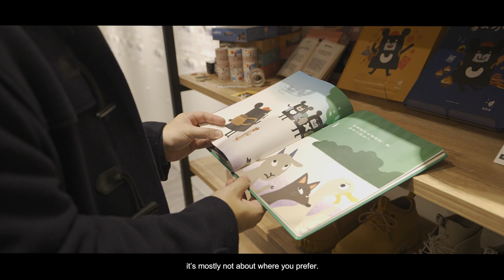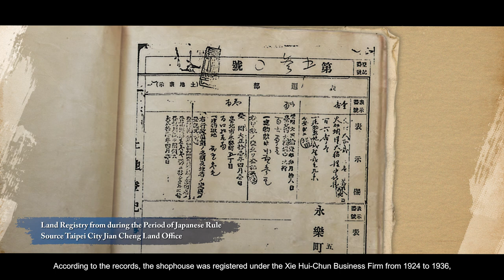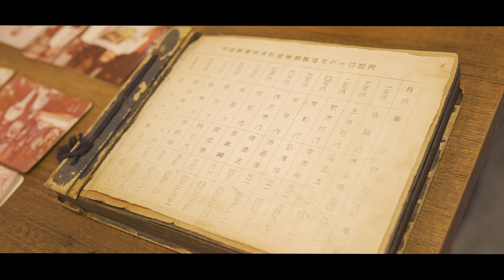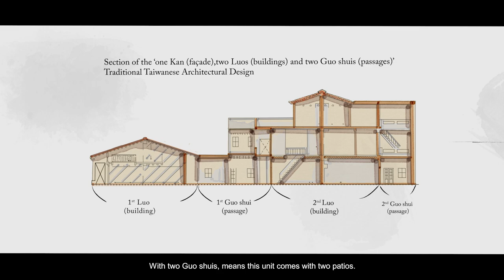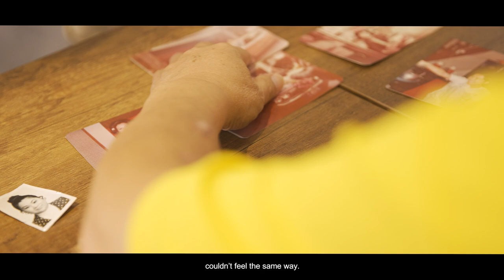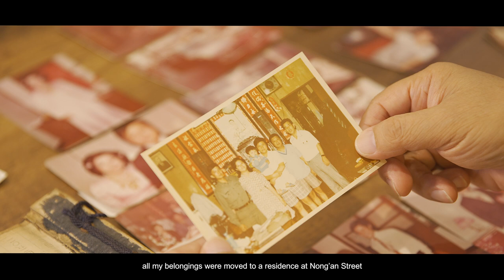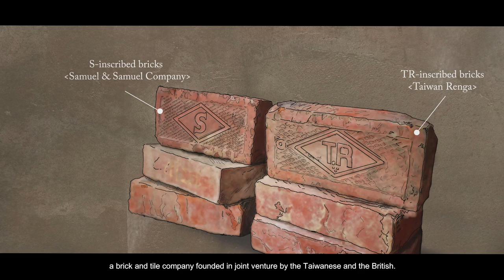名人故居故事導覽影片(五)|迪化街一段155號|英文完整版